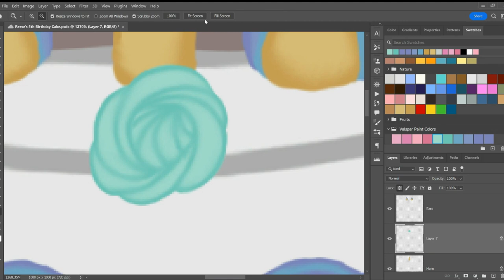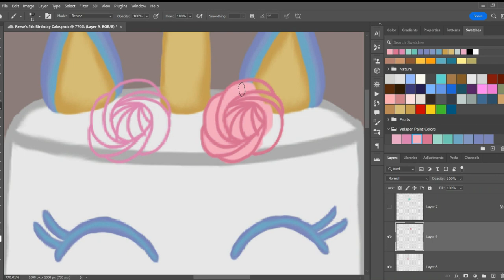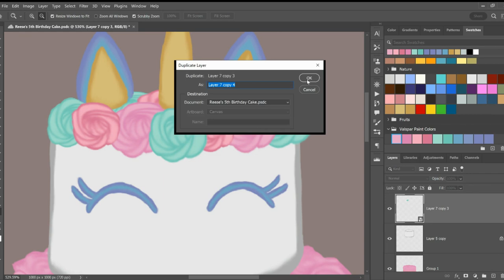Decorating a Unicorn Rosette Cake in Photoshop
My Silvaze fankid, Reese is turning 5 on February 17, 2023, so I decided to decorate a unicorn cake for her 5th birthday since she loves unicorns.

I collected random samples of Valspar Paint Colors and tried them out in photoshop:

Roses: Pink Plunge, Raspberry Sorbet, Pink Frenzy, Rose Dust, Fresh Mist, Simply Aqua

Ears and eyelashes: Tidal Basin, Plush, and Simply Purple